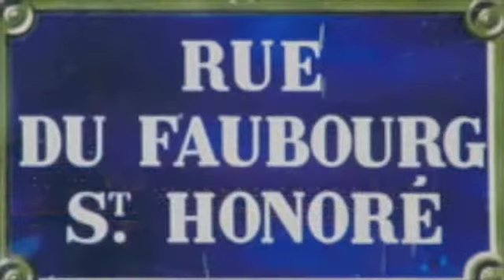Paris 2011 - Solo exhibition Galerie Tatiana Tournemine - short impression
Only a very short impression of my solo exhibition at Galerie Tatiana Tournemine in Paris in 2011. The music is made by my parisian friend Edith Progue, 12 P.M. from the Timeline album